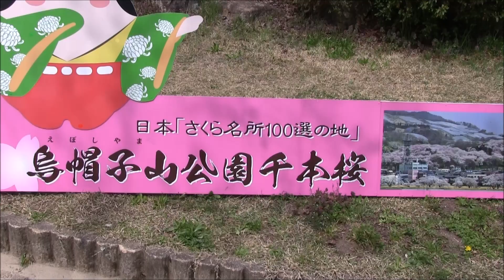【旅エイター】桜前線『烏帽子山公園・ビデオ映像』 山形県南陽市・一人旅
山形県南陽市の『烏帽子山公園』のビデオ映像です。ご覧ください。